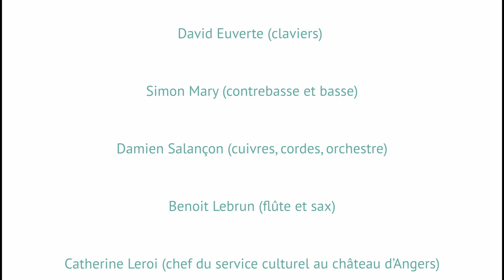OISEAU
Extrait "Oiseau"
Abécédaire de la Tapisserie de l’Apocalypse au château d’Angers
Livre-CD disponible

Da Silva
Sylvie Hoarau

Vidéo Réalisation & montage : Stéphanie Daccache © À Contre-Courant